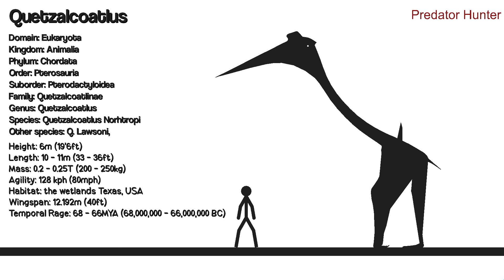• Quetzalcoatlus Northropi | Sticknodes Animation •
Well God damn it I didn't realized I've received 6 requests which violated my Request limit...

Oh well better luck next time and also if you want to request me to create a Stickfigure just remember I can only take 5 requests to create them not all at once and I notice that I'm 15 subscribers away from hitting 100 subs so please subscribe if that's okay with you I have to reach my goal!...

anyways here's your Quetzalcoatlus and I also misspelled it's last name but who gives a heck we all sometimes make mistakes maybe next time I should slow down while typing and hopefully I got it all right and most importantly I'm still aware that there might be a creep/degenerate lurking in my YouTube channel constantly observing my behavior or either watching my content and I hopefully the creep doesn't sexualized one of my fictional dinosaurs including our mascot Amelia Austrotitan she's an animal and I hope that never happens since degenerates doesn't have any interest regarding my YouTube channel but the degeneracy will never end...

And don't forget that I will make a version 2 of my original fictional dinosaurs including The Original Amelia our first original mascot they all will get revised in March 1st I'll be focusing making the ancestor which are tiny reptiles that's the last of the request I had this week on February Requests will be Open next time...

ˏˋ°•*⁀➷Deviantart: N/A
        Deviantart Username: N/A

ˏˋ°•*⁀➷Reddit page: N/A
        Reddit Username: N/A

: ̗̀➛ 01. N/A

: ̗̀➛ 02. N/A

: ̗̀➛ 03. N/A

: ̗̀➛ 04. N/A

: ̗̀➛ 05. N/A

: ̗̀➛ 06. N/A

: ̗̀➛ 07. N/A

: ̗̀➛ 08. N/A

: ̗̀➛ 09. N/A

: ̗̀➛ 10. N/A